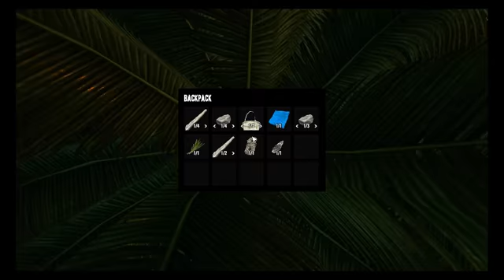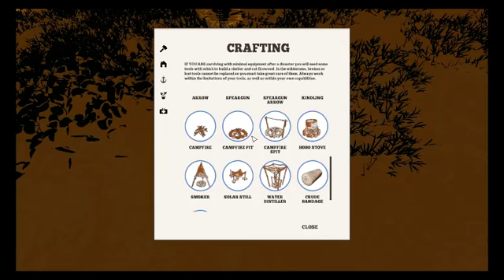Stranded deep season 5 day 1